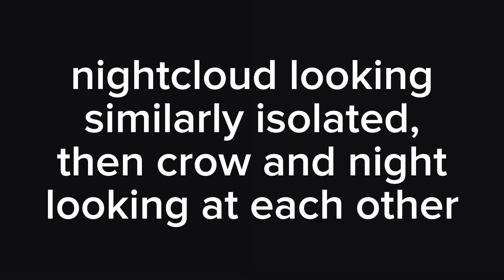idea for a warrior cats animation that’s way beyond my skill level